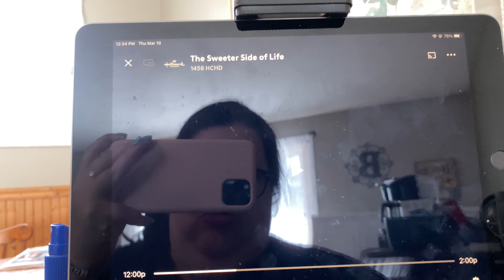A DAY FOR MYSELF TO RELAX (3.10.22)